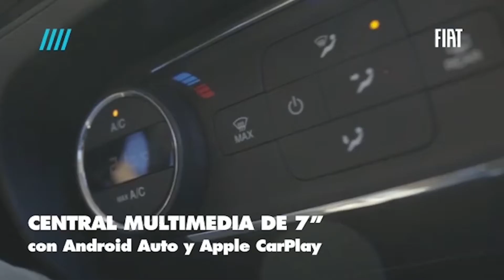PALIHUE Copa Barakaldo 2021 Parte 2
Imagenes del Clasico Torneo en Palihue